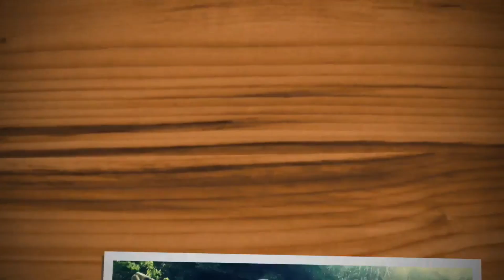Partimos Rio acima para o Pesqueiro Vaca Branca - Rio Miranda MS.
Rodamos as margens do Rio Miranda 150 km Acima ate chegar no pesqueiro Vaca Branca .